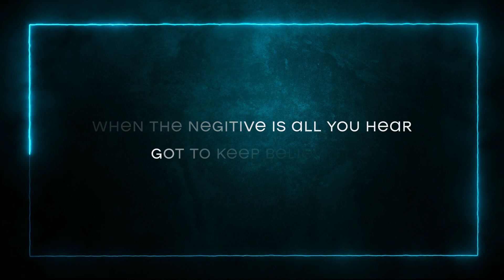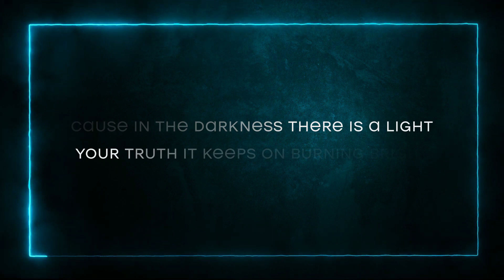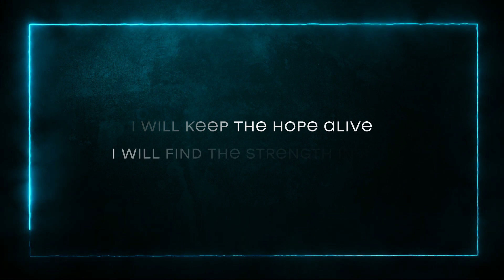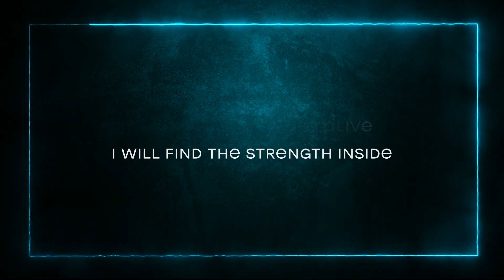Hannah Kerr - Warrior(Battle Cry Remix) | Lyrics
✔Download and use our videos for free for your ministry (church, youth, home groups, etc.)